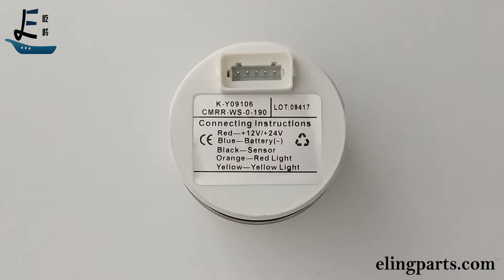KUS Universal 52mm(2") Rudder Angle Indicator For Boat/Ship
Order it online from Amazon. Pls. search for Eling KUS Rudder Angle.